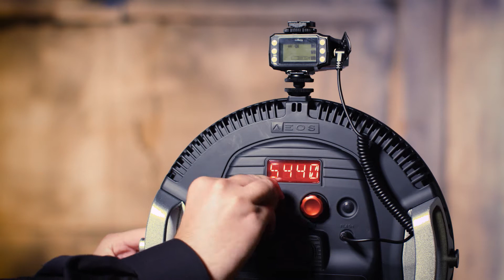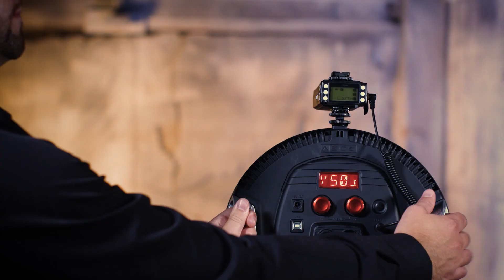What are the advantages of the AEOS over a traditional strobe? Ask Rotolight!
Managing Director of Rotolight, Rod Aaron Gammons, explains how the Rotolight AEOS delivers so much more benefit than a legacy flash light. Including the ability to adjust colour temperature, combining both a continuous light and HSS flash with zero recycle time, excellent colour rendering, and so much more...

Submit your questions using

Rotolight is a pioneering British technology company, specialising in creating award winning LED lighting products for photographers and filmmakers. Known for constantly pushing the boundaries of innovation, Rotolight strives to create products that provide unique tools to image makers, allowing them to realise their creative vision and aspirations.